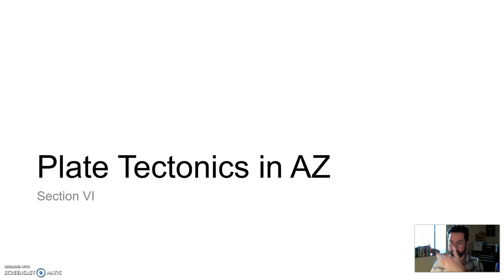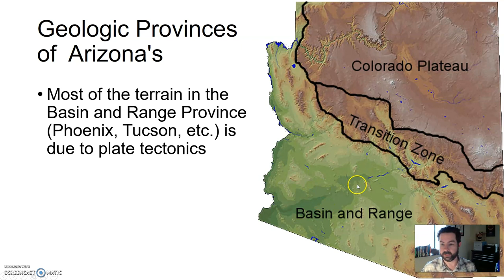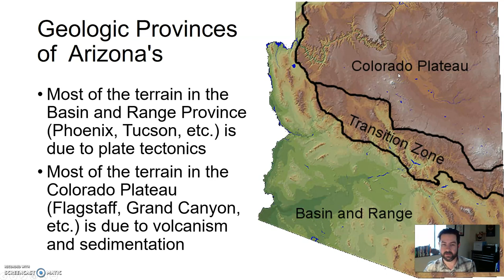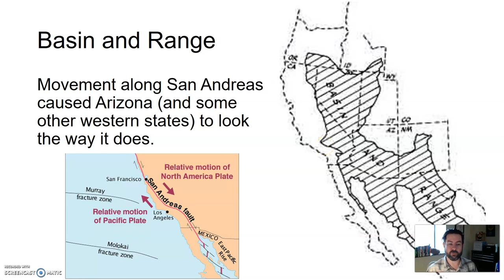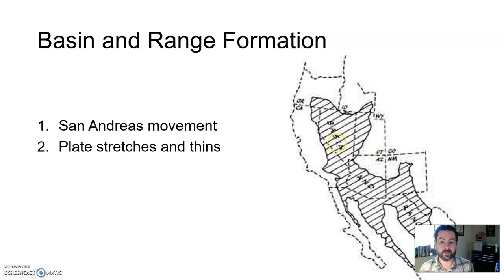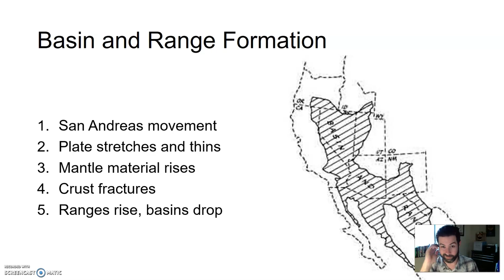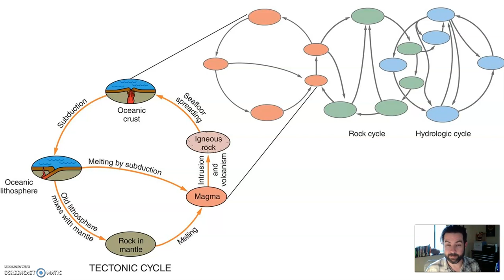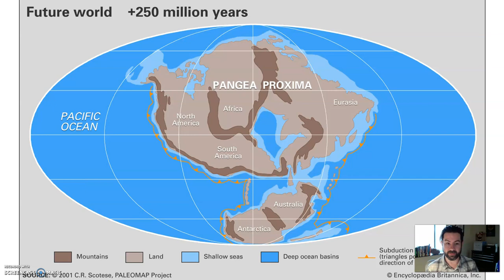GLG101IN Lecture - Unit 2 Section 6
Plate Tectonics in AZ